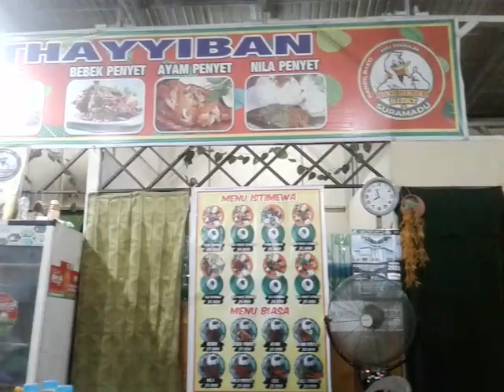AYAM WARUNG SURAMADU !!! Tepi Jalan Handil Bakti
Warung-warung di Handil Bakti